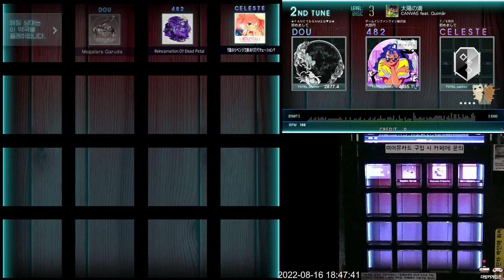[Jubeat Ave.] 太陽の滴 BSC EXC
Jubeat Ave.
Lv. 3
Location: The Bunker Gamezone
Player: ELYSYST